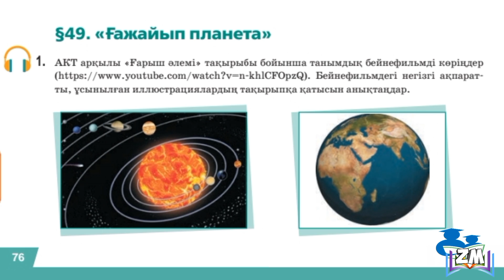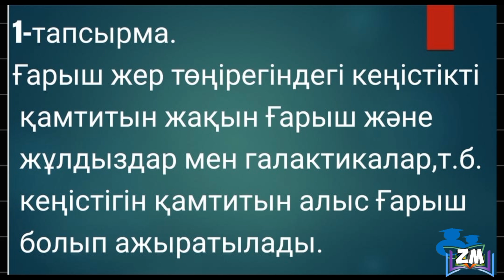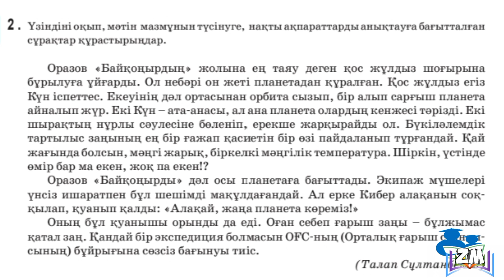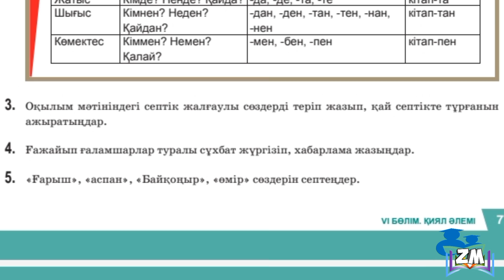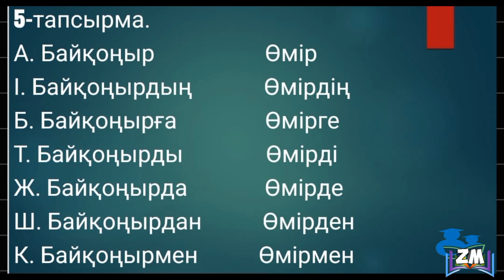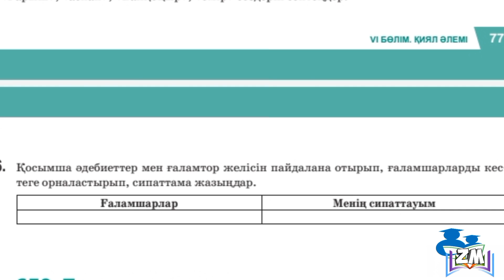Қазақ тілі 5 сынып 49 сабақ ҒАЖАЙЫП ПЛАНЕТА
І